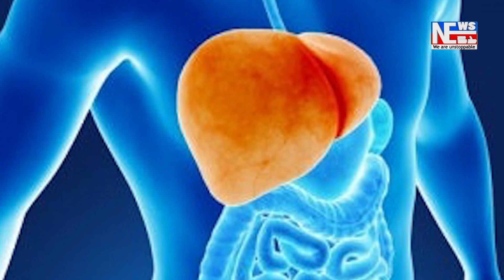খুমটাইৰ বৰুৱাগাঁও নামঘৰত ঐতিহ্য পৰম্পৰা ৰক্ষা কৰি অনুষ্ঠিত হ'ল বৰসবাহ ।